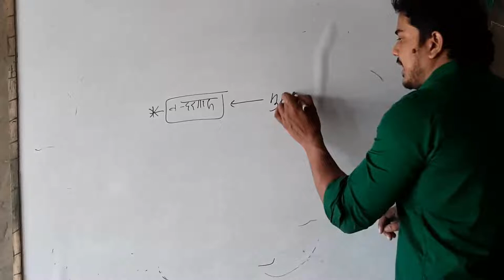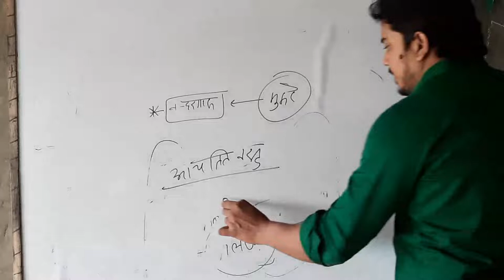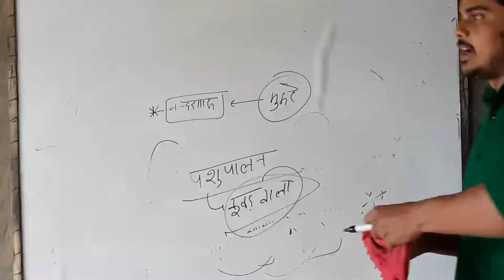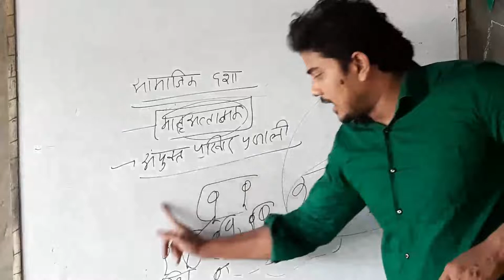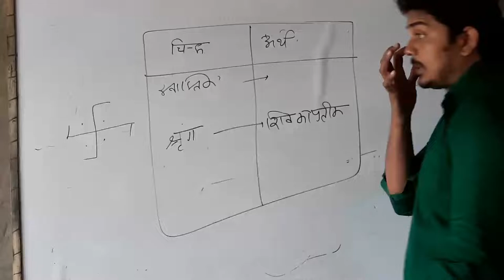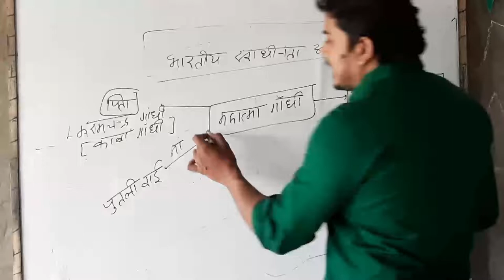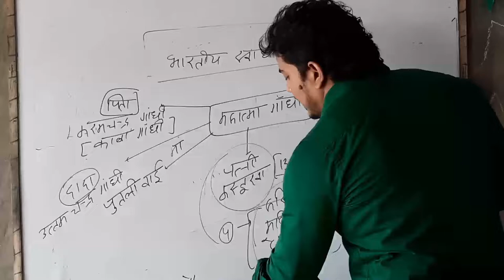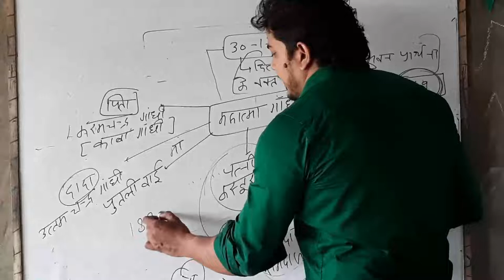Live Class by Mata prasad sir/ प्राचीन इतिहास हड़प्पा सभ्यता/ UPSSSC PET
upp hindi,upp hindi classes,

up forest guard hindi classes,

hindi for pet exam,